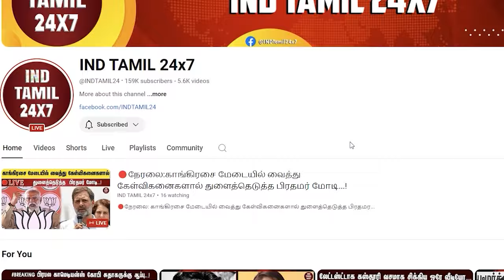சபாநாயகர் வந்ததும் வேலையை காட்டிய இண்டி கூட்டணி.. கையை நீட்டிய மத்திய அமைச்சர்.. ஆஃப் ஆன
சபாநாயகர்  வந்ததும் வேலையை காட்டிய இண்டி கூட்டணி.. கையை நீட்டிய மத்திய அமைச்சர்.. ஆஃப் ஆன மொத்த கூட்டம்..